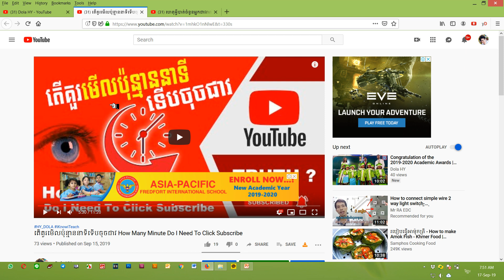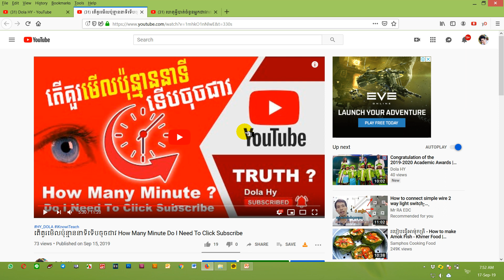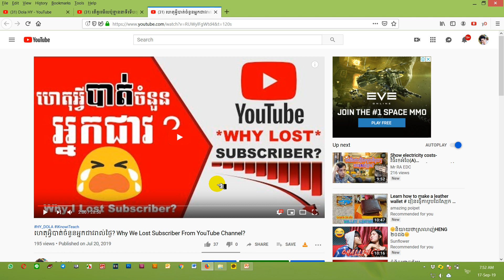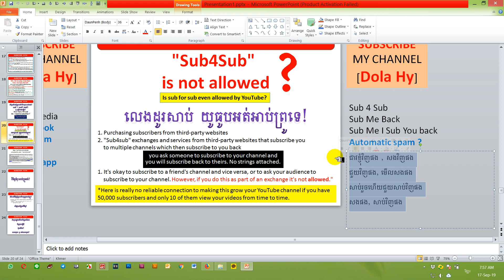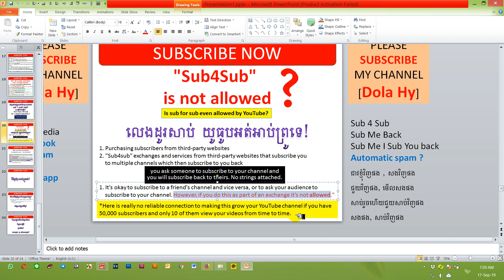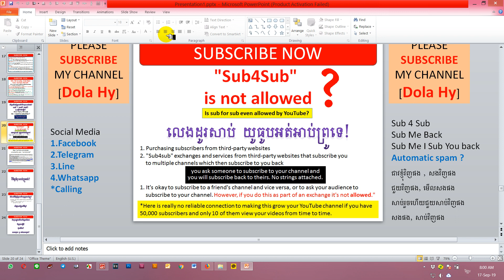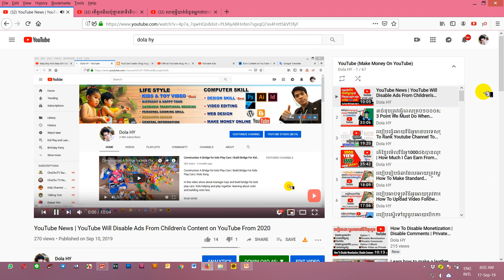លេងដូរសាប់4សាប់យូធូបអត់អាប់ព្រូទេ Sub4Sub Is Not Allowed To Make Money On YouTube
ការលេងដូរម៉ោង(watch time)និងអ្នកជាវ(sub)មាន២ករណី
ករណីទី១គឺយូធូបអោយរកលុយគឺមិនមានបញ្ហាអ្វីទេ
ប៉ុន្តែចំពោះ
ករណីទី២គឺយូធូបអត់អាប់ព្រូទេ!
មានហេតុផលជាច្រើន...ក្នុងវីឌីអូនេះខ្ញុំគ្រាន់តែផ្តល់ជាយោបល់
សូមឈប់ខំមិនជាបន្ទាន់នៅលើវីឌីអូក្នុងយូធូបរាល់ខំមិនដែលមានចេតនាដូរសាប់គ្នាទៅវិញទៅមក

"Sub4Sub" is not allowed
If all of you do these way as below
1. Comment Exchange in your friend video by comment
     Sub Me Back
     Sub Me I Sub You back
     All comment go to Automatic spam !

However, if we do this as part of an exchange it's not allowed.

ចំនុចពិសេសដែលអ្នកត្រូវតែធ្វើដាច់ខាតពេលគ្រប់ល័ក្ខខ័ណ្ឌ 1000 អ្នកជាវ និង 4000 ម៉ោង

អ្វីដែលអ្នកត្រូវដឹងបន្ទាប់ពីយូធូបអាប់ព្រូអោយរកលុយ

វីធីដែលធ្វើអោយឆាប់ទទួលបានអ្នកជាវនិងអ្នកមើលច្រើន

បច្ចេកទេសយូធូប